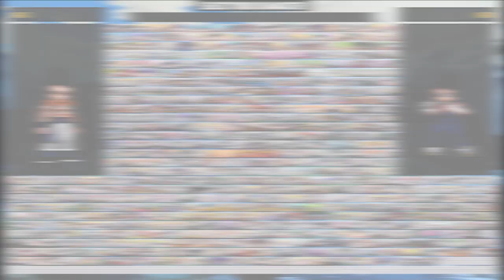GOGETA VS VEGITO